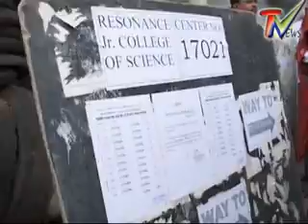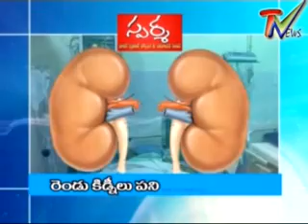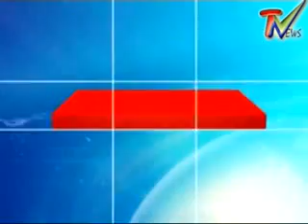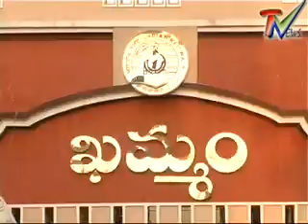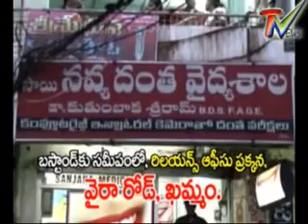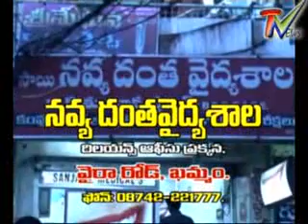khammamtvnews9948834551VaddeRamaRao15 10 2010